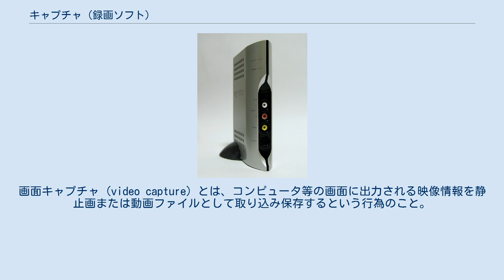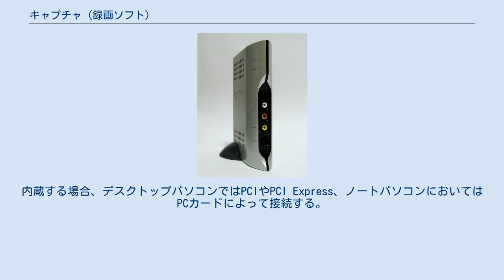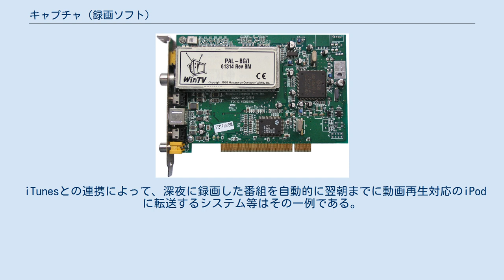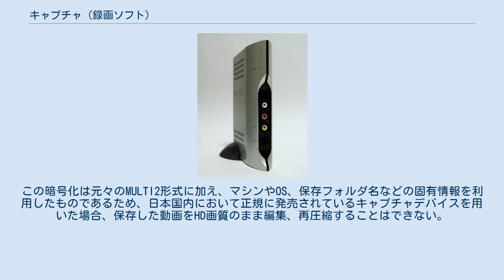キャプチャ (録画ソフト)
画面キャプチャ (video capture) とは、コンピュータ等の画面に出力される映像情報を静止画または動画ファイルとして取り込み保存するという行為のこと。
これを実現するためコンピュータに搭載するハードウェアは「キャプチャデバイス」、ソフトウェアは「キャプチャソフト」と呼称される。
本稿では、主に動画のキャプチャについて記述する。
 パソコン上でキャプチャするものとして、以下のものが対象として挙げられる。
 PCI接続のキャプチャカード USB外付けTVチューナー テレビ放送やビデオテープに記録された映像をパソコンに取り込むためには、放送信号や、映像再生機器が出力する信号を受け取るためのハードウェアが必要となる。
このようなハードウェアをキャプチャデバイスと呼ぶ。
既製のテレビパソコンにおいて、キャプチャが利用できる場合は、キャプチャデバイスが予め搭載され、すぐに利用できるようにセットアップが行われている。
 キャプチャデバイスを別途用意する場合には、拡張カードをパソコンに内蔵するか、もしくはUSBやIEEE 1394など外部ハードウェアインタフェースを利用し外付けとする。
内蔵する場合、デスクトップパソコンではPCIやPCI Express、ノートパソコンにおいてはPCカードによって接続する。
これら拡張カードは一般的にキャプチャカードと呼ばれる。
ビデオ信号の入力以外にテレビチューナを搭載した製品は、テレビ放送の受像のみ可能な製品も含めテレビチューナカードと総称される。
 外付けとする場合は、USBやIEEE 1394により接続する。
高解像度・高フレームレートの動画はデータサイズが大きくなるため、より高速なデータ転送が可能な規格を用いることが望ましい。
 PCとはケーブル一本で接続できるため、PC本体の拡張スロットに挿入するキャプチャカードに比較して簡便である。
画質面においてパソコン内部より発生するノイズの影響が少ないためPC内部に増設する製品に比較しててアドバンテージがあることもある。
 ハードウェアを制御するキャプチャソフトは単体でも販売・提供されているが、ハードウェアには一般的にキャプチャを行うためのソフトウェアが付属する。
 キャプチャソフトは数種類のものが開発されおり、インターネット上の電子番組ガイド (iEPG) への対応、MPEG-2での録画後に自動的にMPEG-4へ変換、デジタルオーディオプレーヤーに転送する等の機能を備えるものもある。
 iTunesとの連携によって、深夜に録画した番組を自動的に翌朝までに動画再生対応のiPodに転送するシステム等はその一例である。
 キャプチャした動画はデータ量を削減するため、MPEG-2やMPEG-4にエンコードして保存されるのが一般的である。
画質低下が許容できない、また、キャプチャ後の編集時の画質劣化を最小限にするなどの目的がある場合は無圧縮形式で保存されることもあるが、圧縮動画に比べてデータ量は非常に大きくなるため、大容量かつ高速なデータ転送能力を持つ記録装置が要求される。
 キャプチャ時のエンコーディング処理は、キャプチャデバイスに搭載されたエンコーディングを行う専用チップを使用するものと、PCのCPUを用いてソフトウェアによって行うものに大別される。
PC上のGPUを用いてエンコーディングを行う場合も、ハードウェアエンコーディングと呼ばれることがある。
 地上波アナログ放送やその他SDTV映像では、ITU-R BT.601に規定されている720×480 (NTSCの場合)が最大の解像度である。
携帯型の機器での利用等の用途によっては、400×400や512×384などの低解像度でキャプチャすることもある。
これにより保存されるデータ量をより小さくすることができる。
デジタル放送の場合、一般に1440×1080（地上波デジタル）や1920×1080（BS/CS110）の高解像度でキャプチャする。
一度キャプチャした動画は、後からソフトウェアによって解像度を変換することができる。
 保存時のコーデックについては、保存後のファイルをそのままDVD-VideoにしてDVDに書き込みやすくするため、映像部分はMPEG-2 へエンコードし、音声部分はリニアPCM形式で保存できるものが多い。
携帯型メディアプレーヤーに直接転送して再生するためにはMPEG-4形式で圧縮、保存すると便利である。
 ビットレートはMPE...